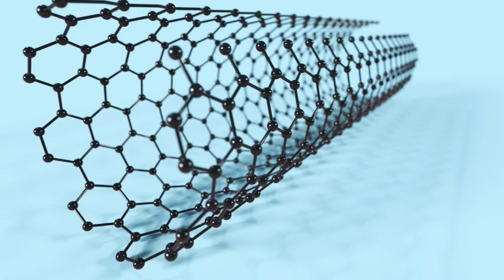Carbon Nanotubes made in B'lore(India)to revolutionise SpaceTech, Electronics,create a Greener Earth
Conversation with CEO of NoPo nanotechnologies Gadhadar Reddy , who manufactures the world's most precise Single Walled Carbon Nanotubes (SWCNT). Detailed discussion on why Carbon Nanotubes are exceptional in Space Engineering in various ways and how a large scale production of SWCNT can revolutionise electronics, Space Infrastructure and make a greener protected Earth in a way that is beyond imagination